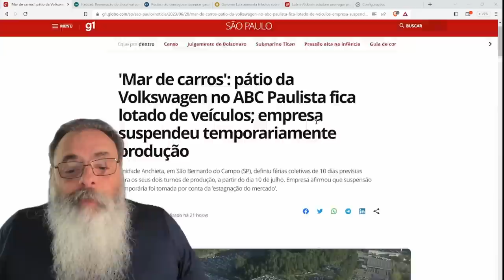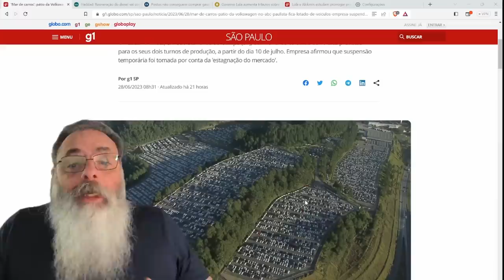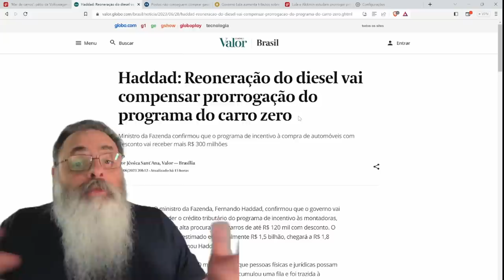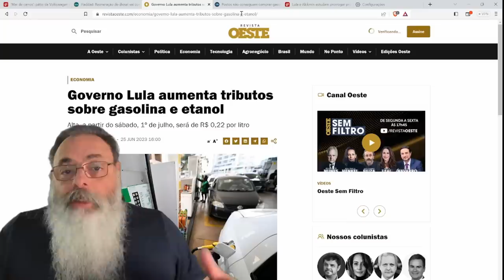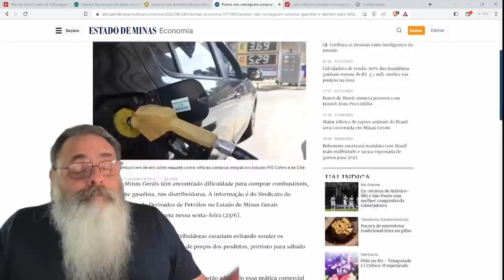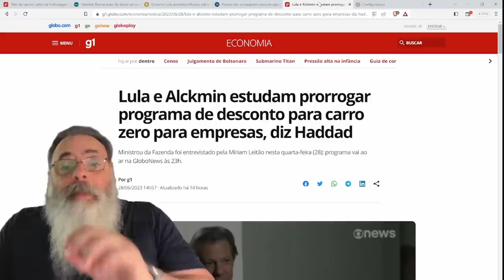GOVERNO vai PRORROGAR programa do "CARRO POPULAR" de R$ 100 MIL aumentando imposto SOBRE o DIESEL